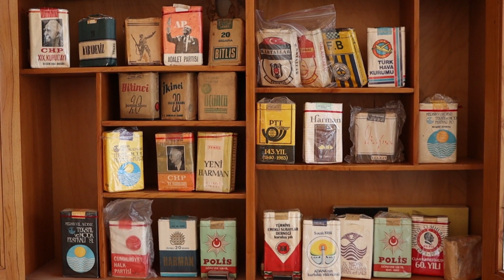Yemekli müze (Temiz İş Lokantası)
Temiz iş lokantasının sahibi Faruk abi iş yerini tam bir müzeye çevirmiş. Dedesinin tüfeğini asmasıyla başlayan serüvenini bizimle paylaştığı için kendisine teşekkür ediyorum.